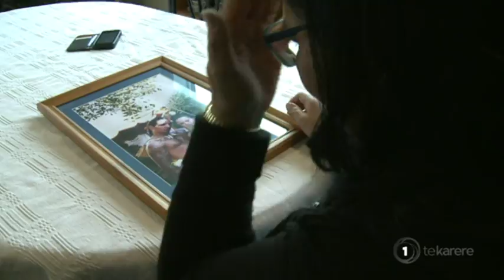Gunman Rollie Heke's mother speaks out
Rollie Heke is still on the run. Police want to apprehend the 36 year old after a routine traffic stop in Morrinsville on Sunday escalated to shots being fired at police. But Heke has managed to avoid capture despite a heavy police contingent being deployed to the south Waikato town. Meanwhile, Heke's mother has made a heartfelt plea for her son to give himself up, and as Te Okiwa McLean reports, she shared that reo and tikanga are important part of her son's life.